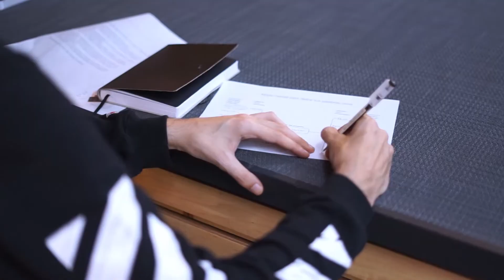Gudy2min 2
Masterclass de Moodboards con Gudy Herder en Matter Barcelona.